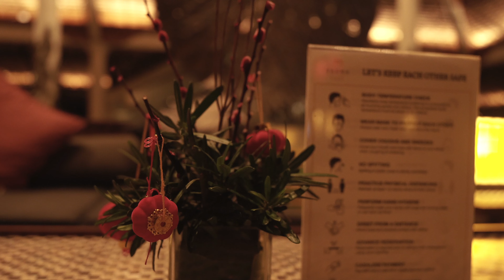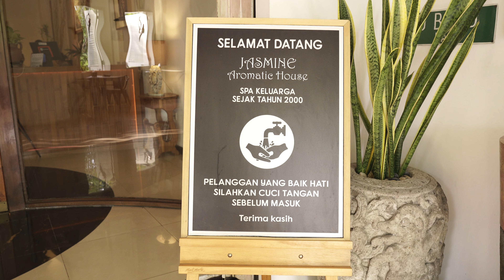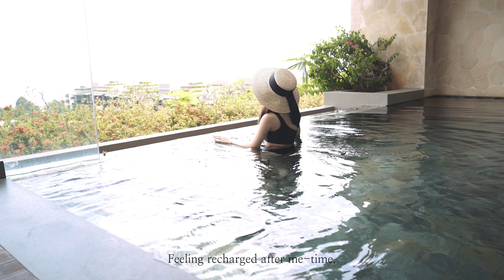[Bali VLOG] Chinese New Year Trip | Spa, Hotels, Peaceful moments.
CC for subtitle (auto translate) is available!

First trip with my family in 2022. I'm grateful that I was able to enjoy the breathtaking sunset and sunrise. Peaceful and calm sound of the sea, blue sky, dancing leaves and birds singing. I wished I could capture more of it, but I was busy with taking some rest from the "reality" 🤣. What's your favorite memory on your trip?🍃🌅

If you like my YouTube videos, you can check out my Instagram! There'll be more snapshots I take on my daily life.

[ A c c o m o d a t i o n ]
🏝Padma Legian Resort
🏝Apurva Kempinski Bali

Time Travelling by Sarah Kang ft. Anthony Lazaro
Midnight by Paper Planes
Forever After by Tim Harpelin
All My Life by SAILR